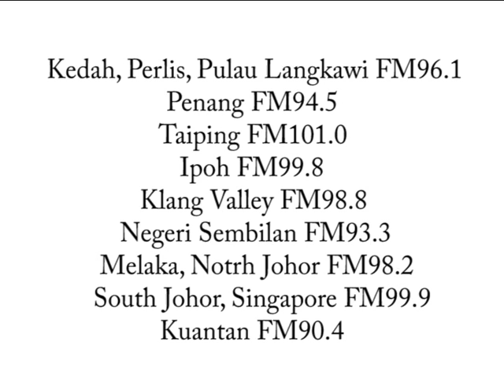988 funny clip - 988 好听到爆！！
988 funny clip - 988 好听到爆！！988最好听！！